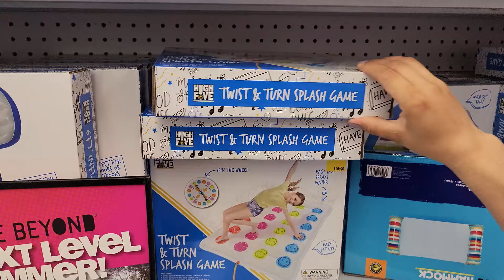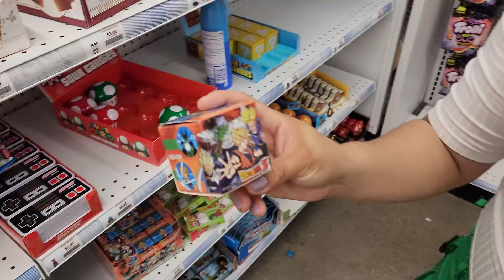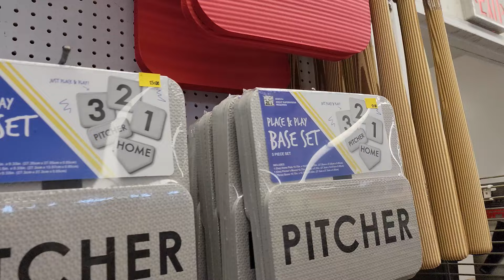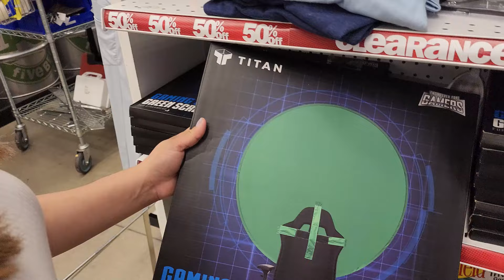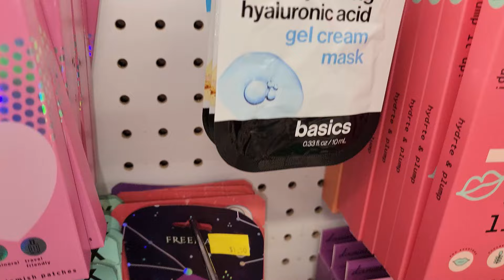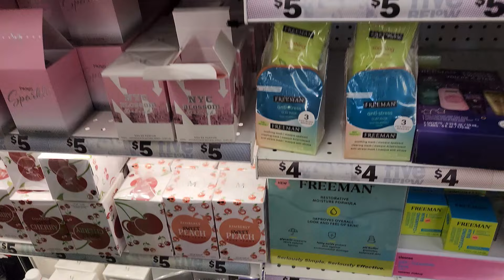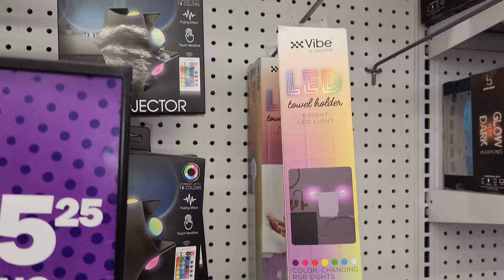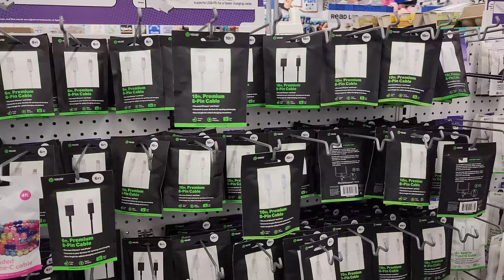Comprando a 5 Dolares - FIVE BELOW - La Tienda Mas Barata De ESTADOS UNIDOS, Tecnologia y Ropa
Hoy Visitamos La Tienda Five Below, Es Una Tienda Donde Todo Cuesta 5 Dolares o Menos, Hay Tecnologia, Ropa, Zapatos, Perfumes y De Todas Las Cosas Que Te Puedas Imaginar.

Video Nuevo Todo Los Lunes